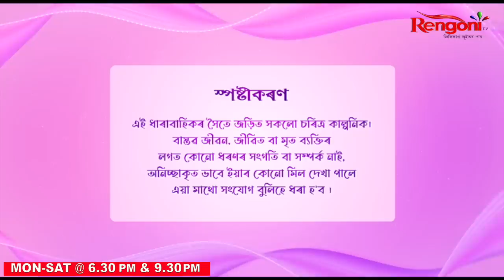Meghali Hopun || Ep 141 || 05.04.2023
Somudra  and Dorothi are a happily married couple with their daughter Anuma. Everything goes wrong when Somudra  lost his job. During all of it Samudra often loss his temper due to frustration and pic up a fight with Dorothi. Samudra and Dorothi are torn between a decision to separate from each other. Will destiny bring them together?